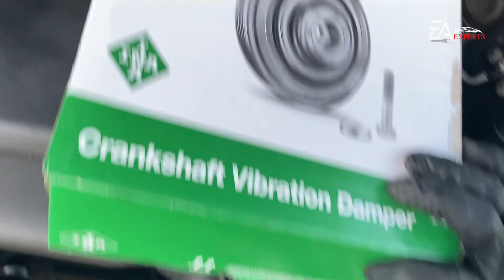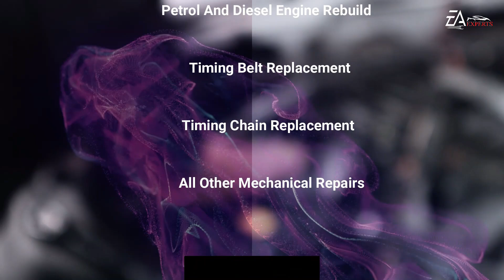BMW M47 2.0d CRANKSHAFT PULLEY REMOVING & REPLACEMENT / E39 E46 E60 E83 E90 E91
BMW M47 2.0d CRANKSHAFT PULLEY REMOVING & REPLACEMENT /BMW E39 E46 E60 E83 E90 E91

Special Tools
Crank Pulley Tool
Stretch Belt Tool